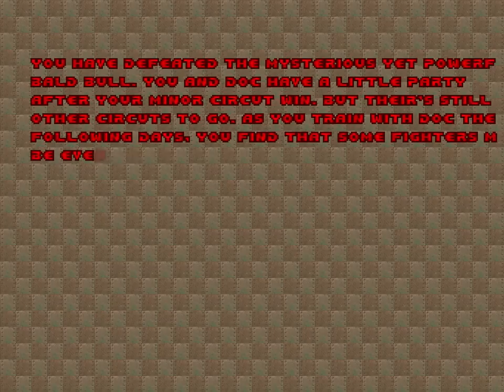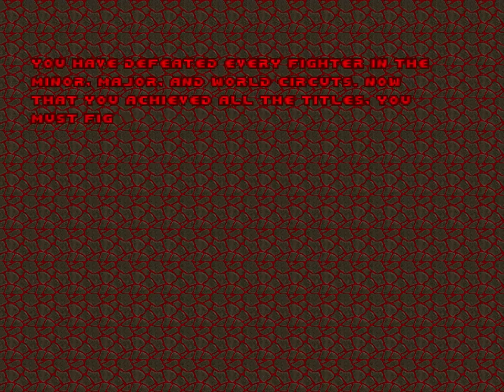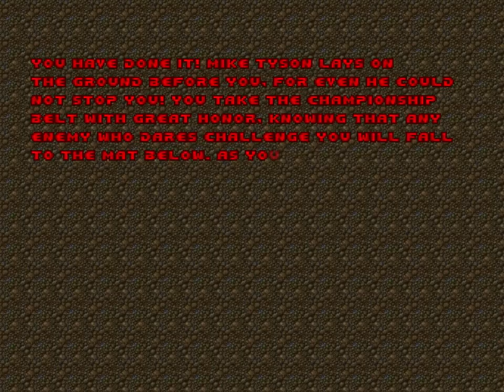Punch-Out Doom - Fight Mike Tyson & Pals in This Awesome Punch-Out Doom Mod (All Fighters & Secrets)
Tracks used are Go Go Go, Go Go Faster Faster and Tower Defense Comic